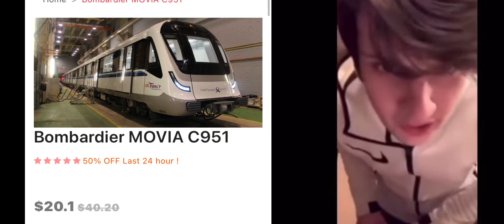POV your a train enthusiast and see this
Don’t know why but @SG1695Breppy_EpicTrainsSpotter if you still make SMRT memes
you can take this one ￼￼￼